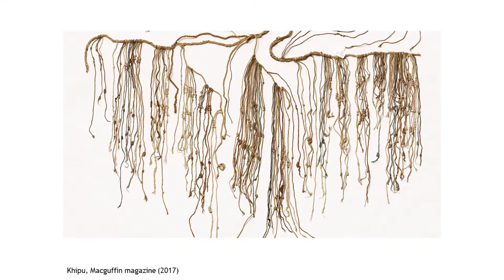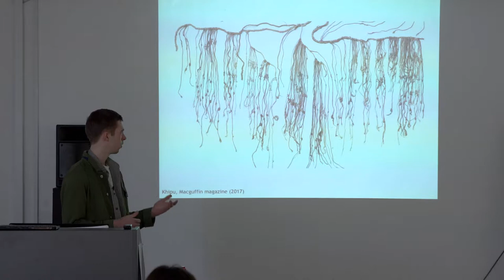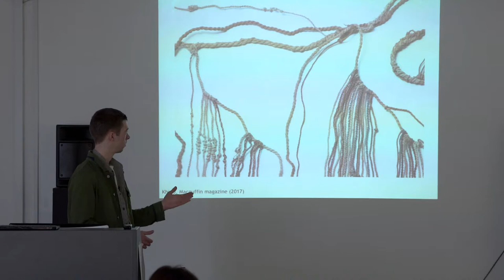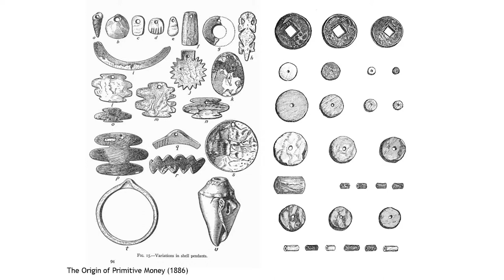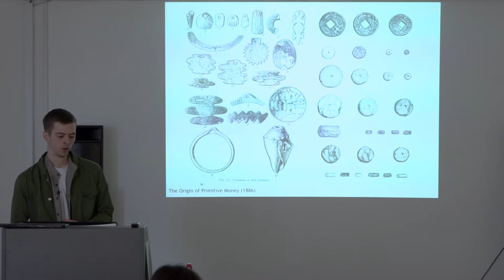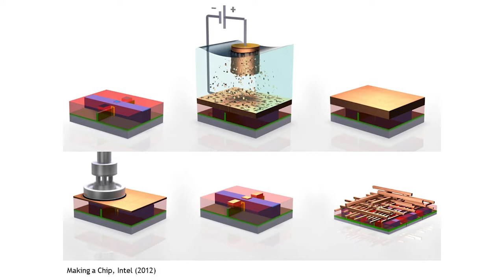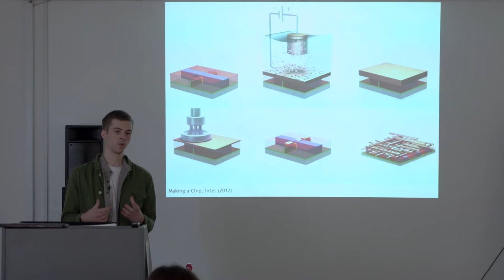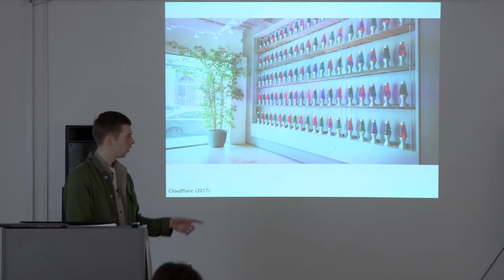Tim Brouwer: Cryptographic Collectibles: the Materiality of Cryptography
Talk by Tim Brouwer at the Academy of Fine Arts and Design, University of Ljubljana, Department for Visual Communication.

Realised in the framework of the "Crypto Design" workshop.

Whether it’s electronic money, tokenized assets or identities on the blockchain - digital wealth is gradually becoming a prominent part of our reality. As a result, the importance of cryptographic technologies is increasing. However, do we really understand those technologies? How do cryptographic technologies provide, secure and display wealth? The current, rather technical, depiction of contemporary cryptography omits those who aren’t literate in code writing. Therefore, its significance and scope aren’t entirely visible and cryptography remains in its crypt. Tim Brouwer believes that cryptography can be reimagined through the medium of product design. During his presentation, he will demonstrate the manner in which cryptographic technologies (from ‘Cryptographic Collectibles’ to futuristic bio-cryptography) manifest itself in our material reality.